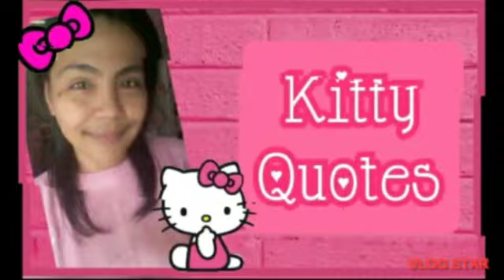🎀 HELLO KITTY NAIL SALON FREESTYLE #13